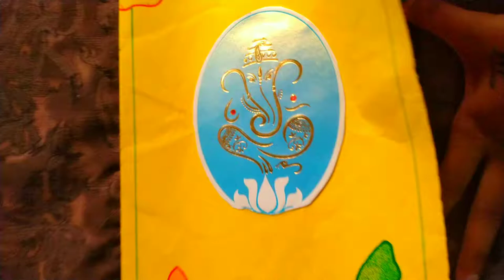Nali Kali Work From Home - Simple adre Sundara Craft - Niloor, Afzalpur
Nali Kali
Niloor, Afzalpur
Shivaleela Biradar